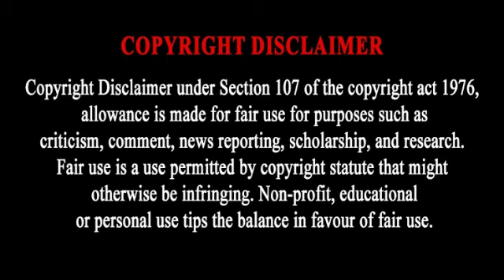Laila Majnu 1976 l Hindi Full Movie Facts And Review l Rishi Kapoor l Ranjeeta Kaur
This Video have reviews and facts of Laila Majnu 1976 hindi movie